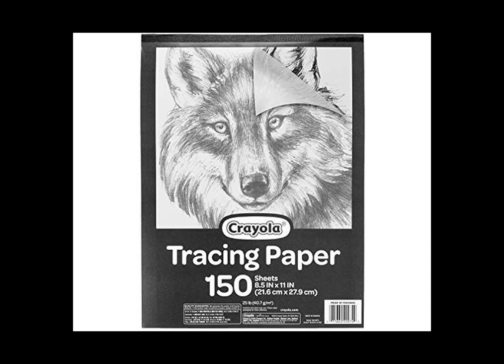Best Tracing Paper | Painting, Drawing & Art Supplies (Product Review)